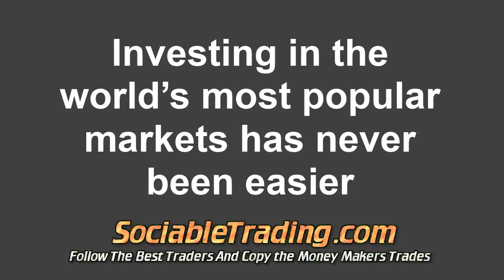top forex trading system - This transforms the way people trade and invest online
Trade like a pro - Review - top forex trading system

The best social trading network. See, follow & copy the best Oil, Forex, gold & commodities tradings. The globe's leading social investment network. Get access to the wisdom of others to make smarter investment decisions. Discover the easiest way to trade you�ve ever imagined - Review

The foreign exchange market (forex, FX, or currency market) is a global decentralized market for the trading of currencies.

forex best platform :
00:00:05  trade stocks online
00:00:12  exchange trading platform
00:00:20  trading system online
00:00:27  share trade online
00:00:35  best online trader
top forex trading system